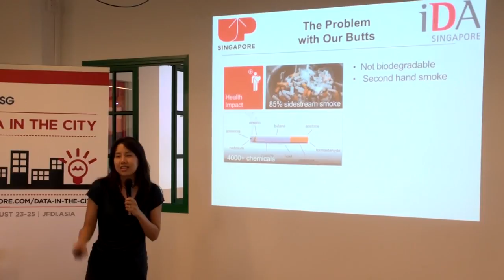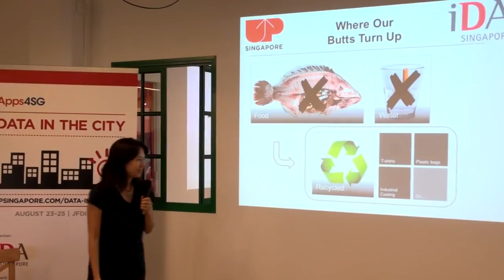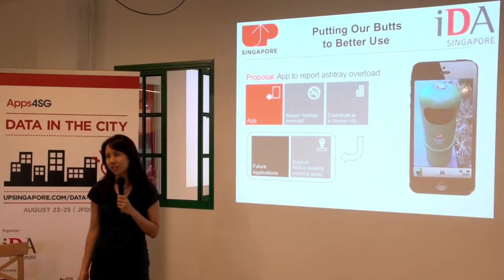Data in the City Team Save our Butts